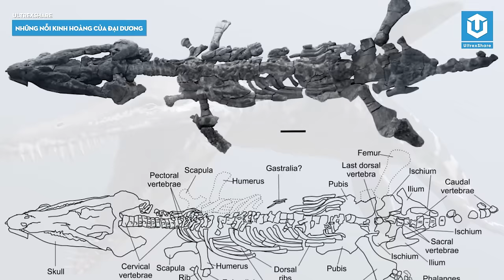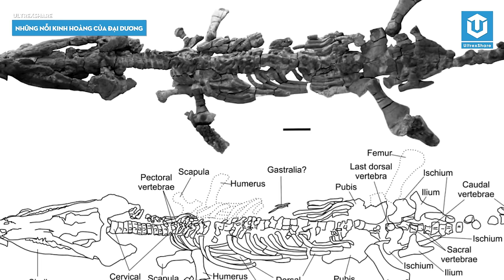PLIOSAUR VÀ NHỮNG NỖI K.I.N.H HOÀNG BIỂN CẢ HÀNG TRIỆU NĂM TRƯỚC | ULTREXSHARE TOPLIST S7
Trong video này chúng ta sẽ cũng tìm hiểu về những loài thương long Pliosaur đã từng thống trị đại dương mang đến nổi kinh hoàng cho các loài sinh vật cùng thời trong số thứ 7 của Series UltrexShare Toplist.

🔥ỦNG HỘ ULTREXSHARE:
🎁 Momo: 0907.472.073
✪ Kênh Youtube trực thuộc hệ thống UltrexShare Studio!